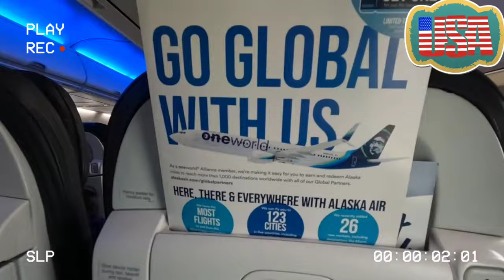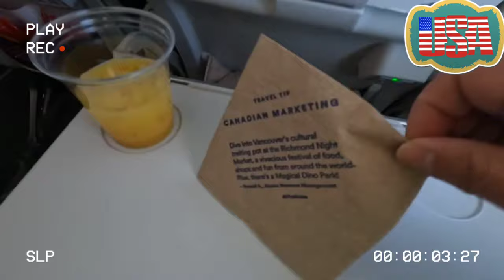알레스카북쪽 땅끝마을 북위70도 배로우에서 살아남기 ep.1#알래스카 우트키아빅(배로우Barrow ) 구독자1만 기념 세계여행 알래스카편 다시 가 보기✈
alaskaairlines 알래스카여행 walkingtour 알래스카 우트키아빅(배로우Barrow )
지구상에 실제 존재하는,
 1년에 30 ~ 60일간 해가 뜨지 않는 마을
 알래스카 최북단 지역 배로우(Barrow)에서 3일간의 여정

exist on earth,
  A town where the sun never rises for 30 to 60 days a year
  3-day itinerary in Barrow, Alaska's northernmost region